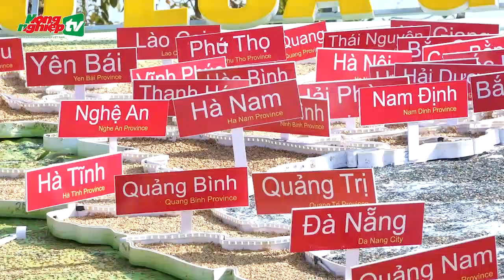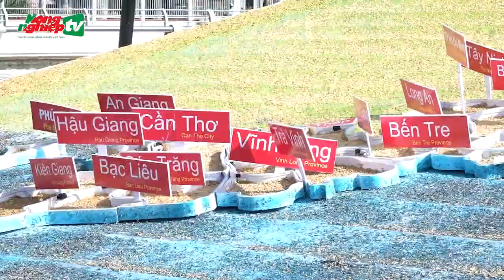Hai kỷ lục Việt Nam tại Festival Quốc tế ngành hàng lúa gạo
Tin tức mới nhất | Tỉnh Hậu Giang vừa đón nhận 2 bằng kỷ lục quốc gia tại triển lãm ‘Con đường lúa gạo Việt Nam’.